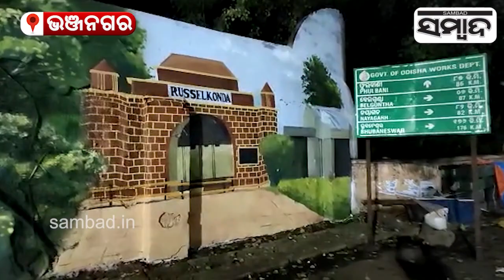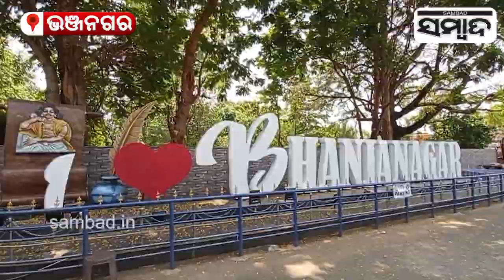Bhanjanagar's Maa Thakurani Jatra Finally Resumes With Pomp And Gaiety After Pandemic| Sambad